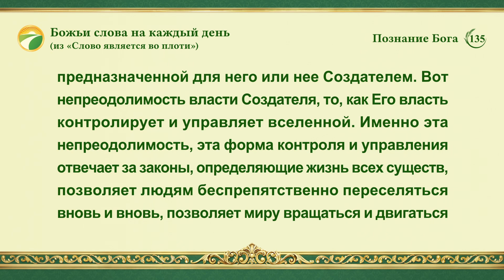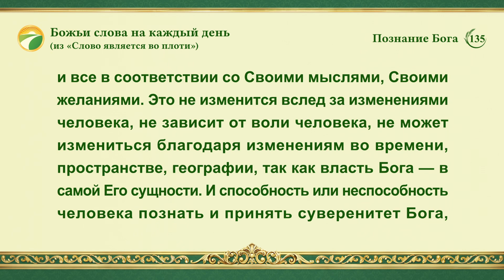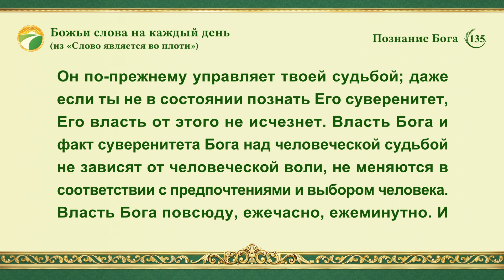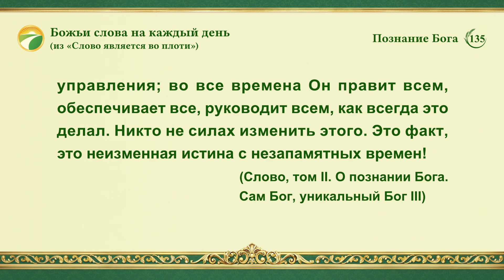Божьи слова на каждый день: Познание Бога | Отрывок 135